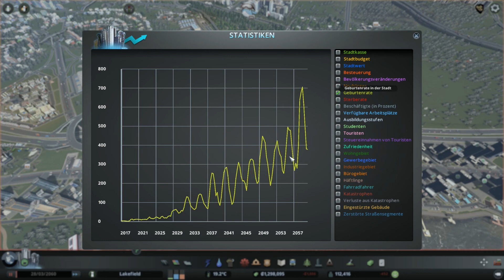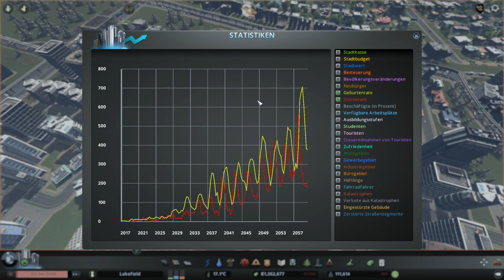Cities: Skylines - Mass Transit - [GER] S2 #100 Industrielle Ausweitung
-=Informationen=-
Willkommen zur zweiten Staffel. Es war winterlich bis Episode 92 und nun haben wir Sommer :)
Viel Spaß!

-=Hardware=-
Mainboard: Asus Z170
CPU: Intel Core i7 6700K (OC'd up to 4,5 GHz)
GPU: Inno3D GeForce GTX 1080 iChill X3 (Stock Clock)
RAM: 32 GB Crucial Ballistix Sport LT DDR4-2400 (Stock Clock)
Mikrofon: Rode NT1-A
Mixer: Behringer XENYX 302USB

-=Credits=-

Spiel:
Cities: Skylines

DLC's:
- Match Day
- After Dark
- Snowfall
- Natural Disasters
- Mass Transit

- Pearls From the East
- Relaxation Station
- Rock City Radio

- Content Creator Pack: High-Tech Buildings
- Content Creator Pack: Art Deko

Mods:
- 81 Tiles (Fixed for 1.2+)
- American Siren Mod (Police): Alpha Version
- Ambient Sounds Tuner 2.0
- Building Anarchy 0.4 [Beta]
- Cleyra - Map Theme
- Clouds & Fog Toggler
- Cursor Jail
- Dynamic Resolution
- Enhanced Zoom Continued
- Environment Changer (+ Improved Theme Selection )
- Fine Road Anarchy
- Fine Road Tool
- Liberty City Police Officer
- Mod Achievement Enabler
- Move It!
- Network Extensions Project (Nicht Version 2)
- No More Purple Pollution [Brown Grass]
- No More Purple Pollution [Muddy Water]
- Precision Engineering
- Quay Anarchy
- Traffic Manager: President Edition
- Tree Brush
- Zoning toolset

Karte:
- Aspen River Snowfall Edition
- - Bäume dafür:
     Pine Tree 2 of 3 - 1/2 Snow
     Pine Tree 3 of 3 - Snow

Entwickler:
Colossal Order Ltd.

Publisher:
Paradox Interactive

-=Eigenwerbung=-

Besucht meinen Twitter-Channel!